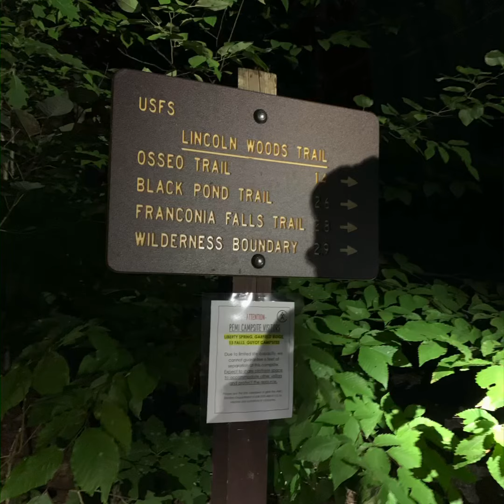Owl’s head (9-12-2020)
We did Owl’s head today! It was very crowded but still a great hike! This video is also available on our Instagram page.